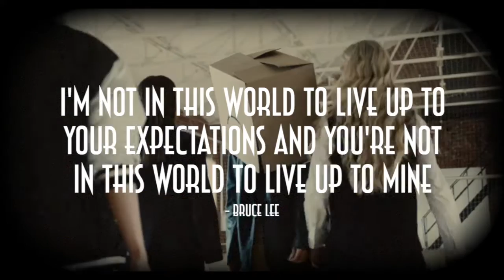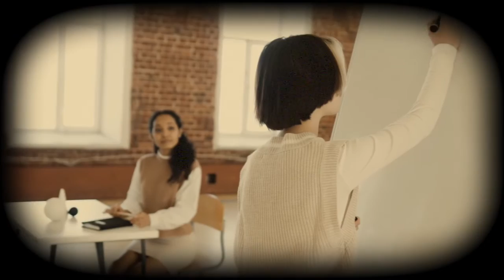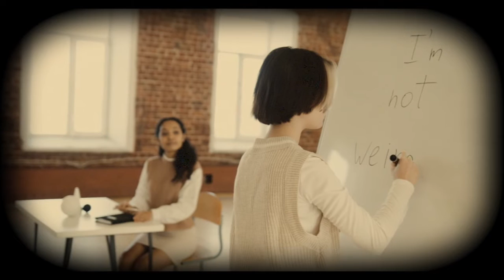WISHFUL THINKING - You Can (Official Video)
Recorded by David Baxter & Wishful Thinking
Mixed and Mastered by Ian Miller